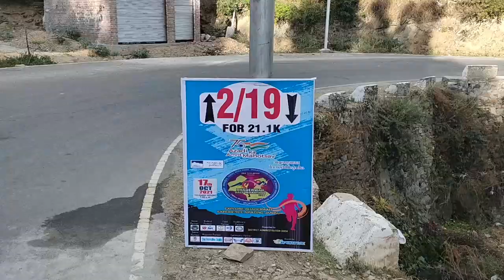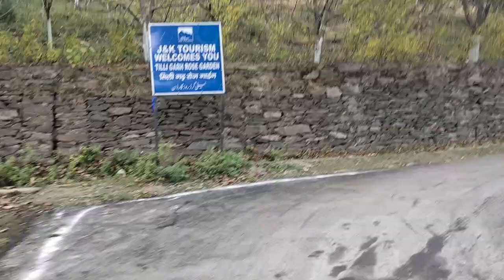Bhaderwah Half Marathon | October 2021 | by Faizi Khan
Summary and short stories of Bhaderwah Half Marathon 2021.

Bhaderwah is a town, tehsil and sub-division in the district Doda of the Indian union territory of Jammu and Kashmir. It is also known as Switzerland of India.
Thanks J  & K tourism for choosing us.

Connect us for one-on-one sessions, performances, collaborations, webinars, seminars & Corporate Workshops.